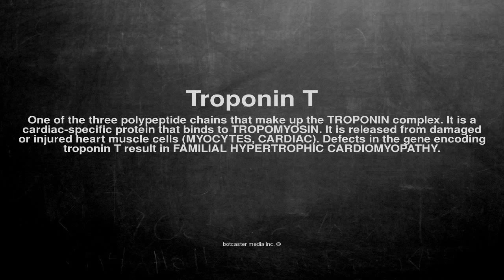Medical vocabulary: What does Troponin T mean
What does Troponin T mean in English?